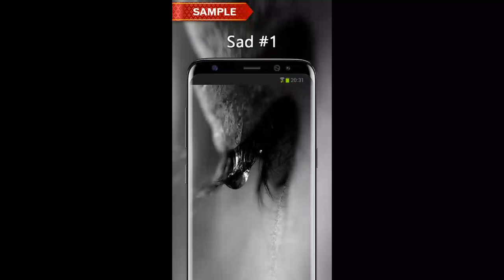sad hearttuching shyari. 😥😥trendingvideo whatsapp_shayari #2021_